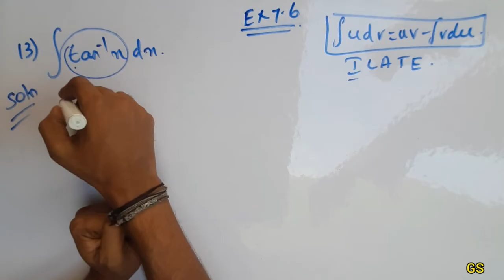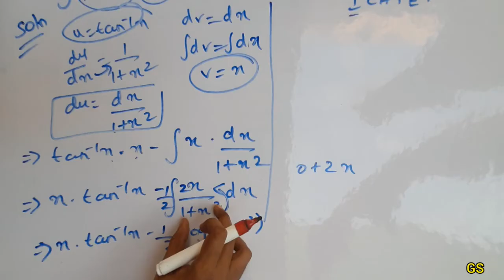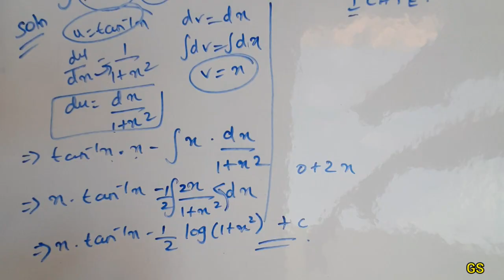Chapter 7 - Exercise 7.6 (Q.No 13) Integrals | CBSE Class 12th Maths in Tamil - NCERT - GS